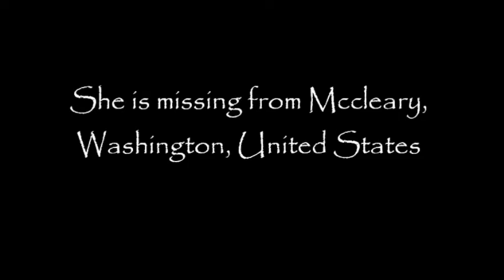Lindsey Baum||Endangered Missing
Lindsey J Baum
Case Type: Endangered Missing
DOB: Jul 7, 1998
Sex: Female
Missing Date: Jun 26, 2009
Race: White
Age Now: 12
Height:  4'9" (145 cm)
Missing City: Mccleary
Weight:  80 lbs (36 kg)
Missing State :  Washington
Hair Color: Brown
Missing Country: United States
Eye Color: Brown
She was last seen leaving a friend's house on the evening of June 26, 2009. Lindsey was last seen wearing a light blue hooded pullover shirt and blue jeans.